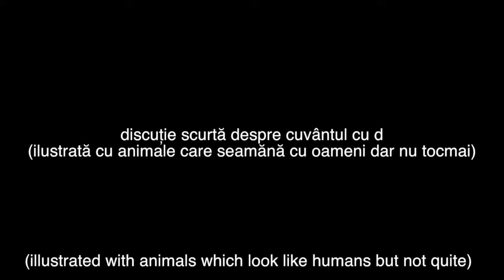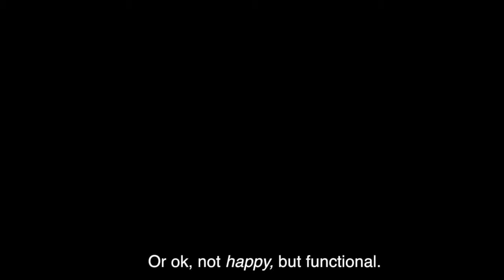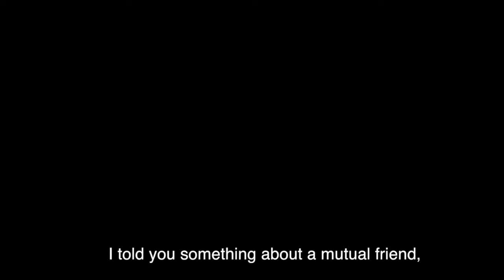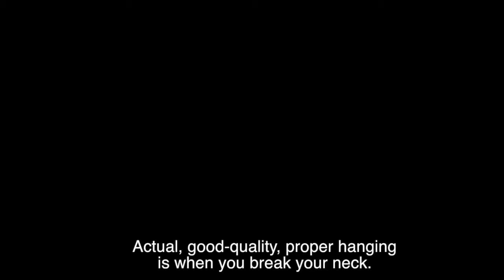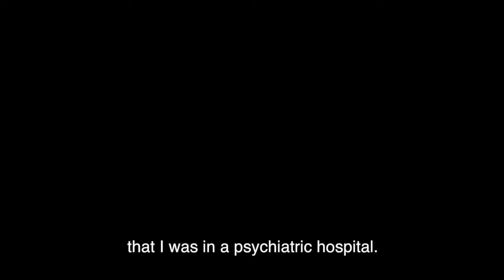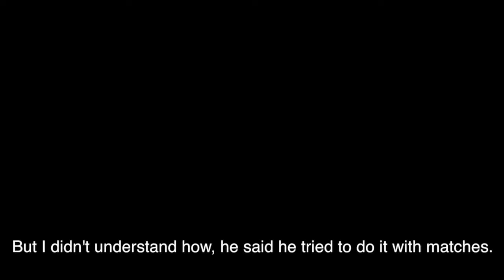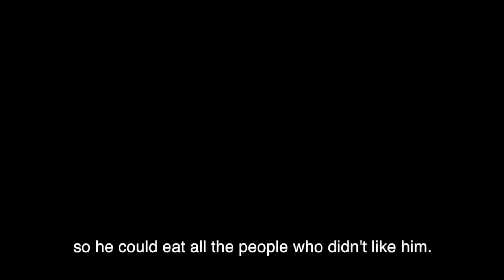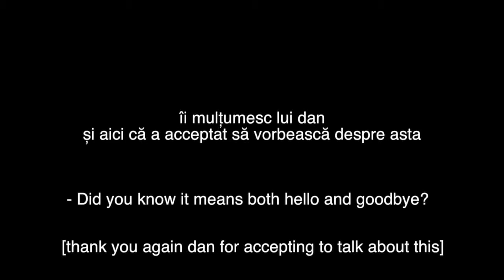brief conversation about the d word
Balkan Can Kino (Athens)
Flaherty (New York)
CineMAIubit International Student Film Festival (Bucharest)
BIEFF (Bucharest International Experimental Film Festival)
Alternative Film/Video Festival (Belgrade)
Filmul de Piatra (Piatra Neamț)
Hyperfest (Bucharest)
Cronograf - International Documentary Film Festival (Chișinău)

The d word the title refers to might not be the first one to come in mind when reading the abbreviation, but perhaps one much more controversial. The director interviews a friend and follows his personal story about Depression, deepening its impact at a young age, and the taboo surrounding it in the 21st century. Along with the detached but impactful interview about a state of depression which almost led the director’s friend to suicide, a series of black and white archive films with animals are shown, which, just as stated in the beginning, “look like humans but not quite”.

(Călin Boto, BIEFF 2018)